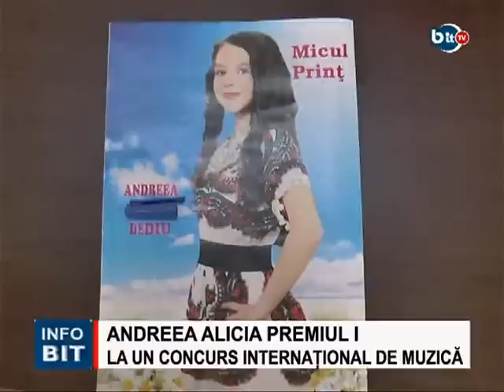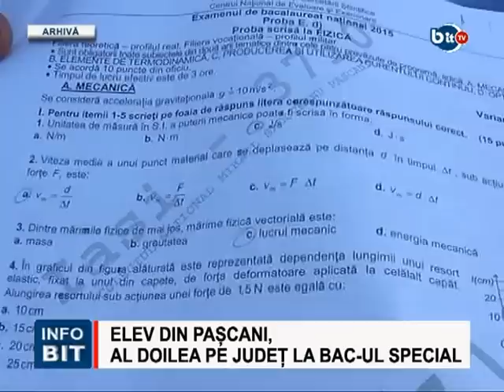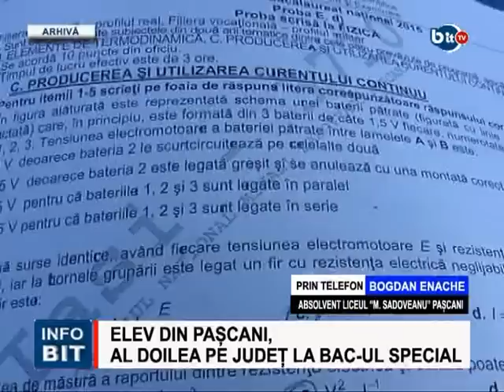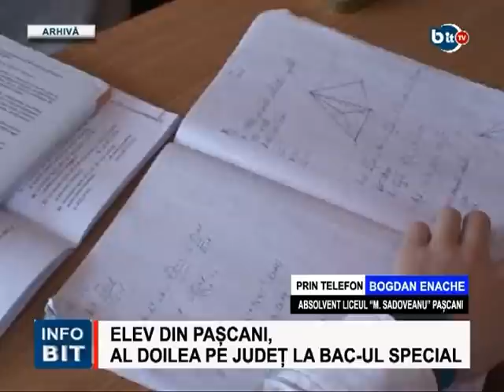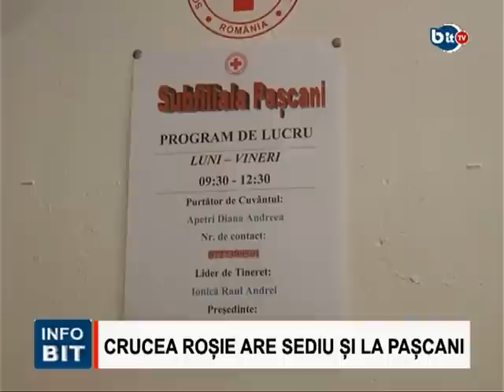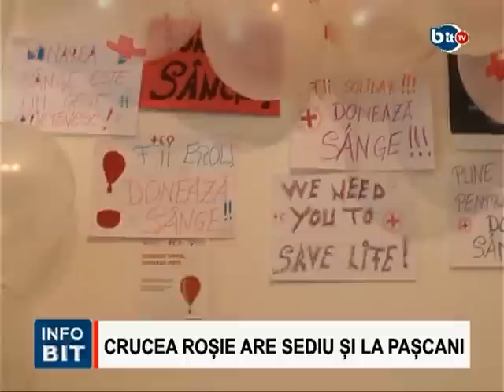STIRILE INFOBIT 1 IUNIE 2016